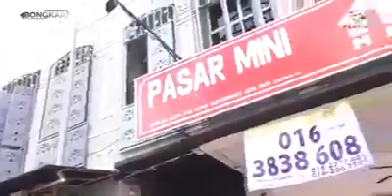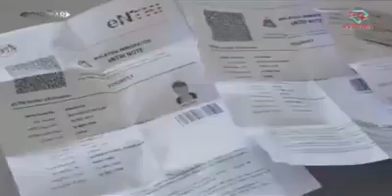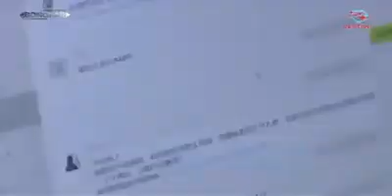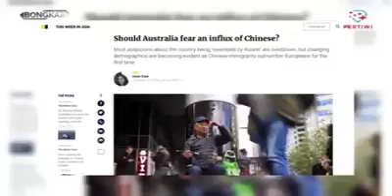Moral of The Story : Kita Tidak Cukup Aggressive dan & Buat Betul2